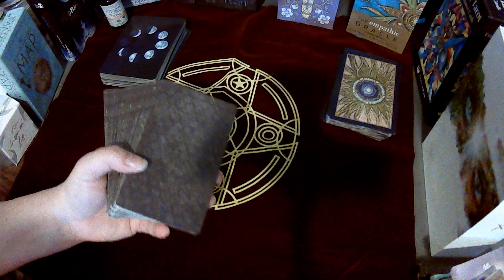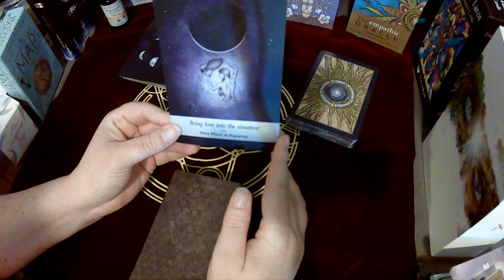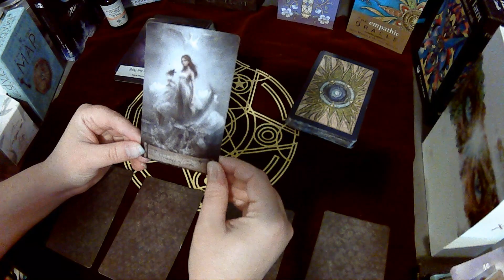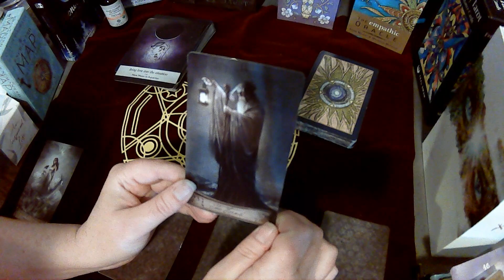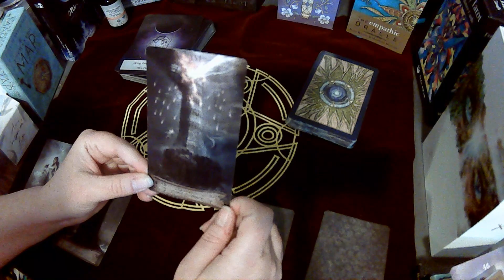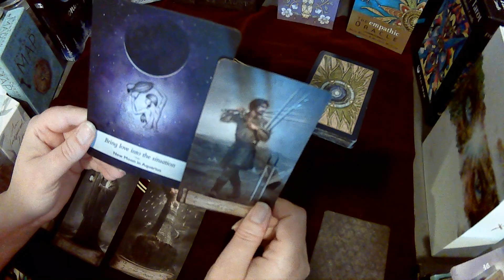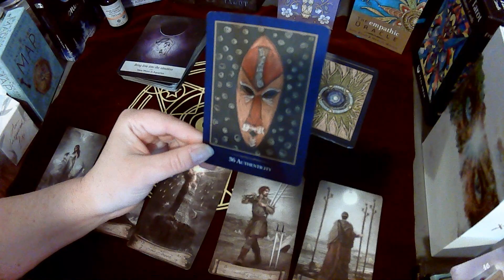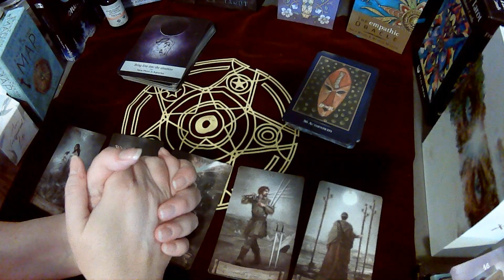ALL SIGNS TIMELESS READING~LOVE~ROMANTIC~FAMILIAL~FRIENDS~SELF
YOUR OLD PHILOSOPHIES ABOUT LOVE ARE ABOUT TO CHANGE!  GET READY FOR A NEW WAY OF THINKING AND SEEING LOVE!